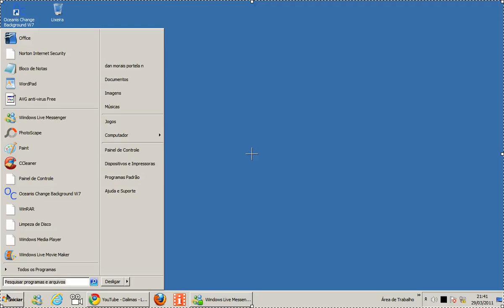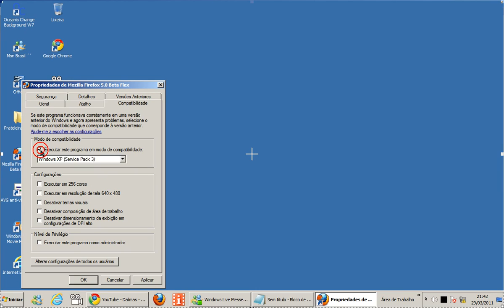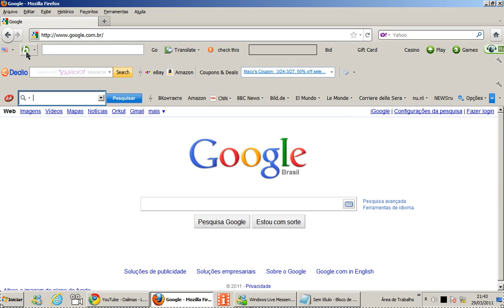Como Restaurar o Firefox 4.o Ou o 5.0 Ou o Mozilla Firefox Normal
As Vezes Da Erro e o Número do Código do Erro , Basta Fazer o que o Vídeo manda
Antes de Criticar a Qualidade do Vídeo Coloque em 480p
ou em 720p